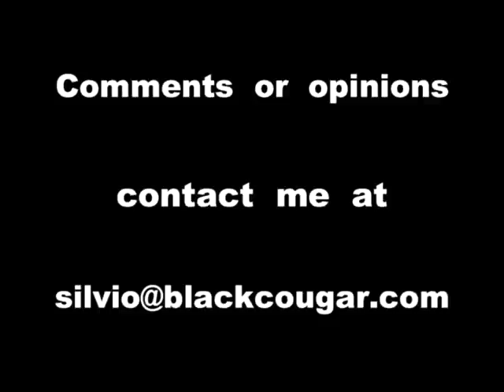SILVIO'S BATHROOM BLOG TIOLET TIME MERRY CHRISTMAS TO ALL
AFTER GETTING EMAILS ASKING FOR MORE BLOGS AND BEING I WAS VERY BUSY. I FOUND TIME TO MAKE THIS BLOG. IN MY BLACK PAJAMA'S (WHICH I KNOW IS RIPPED) I TALKED QUICKLY INTO THE CAMERA. I'LL BE BACK WITH MY TWAS THE NIGHT BEFORE CHRISTMAS BLOG. SEE YOU TOMORROW...